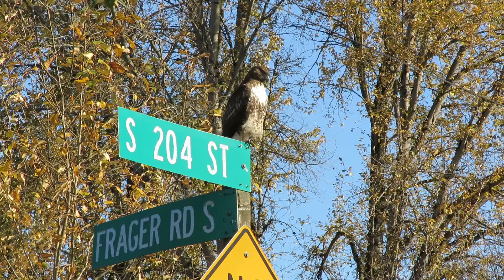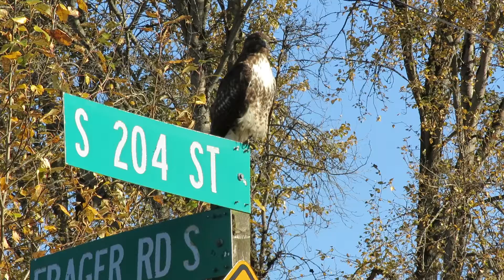11/10/21 Red-Tailed Hawk Kent wa 8650-145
Juvenile Red-Tailed Hawk hunting from sign at Heritage Farm by Kent Wa.